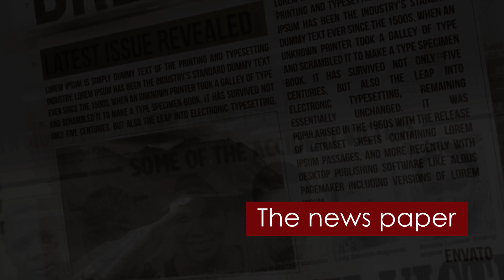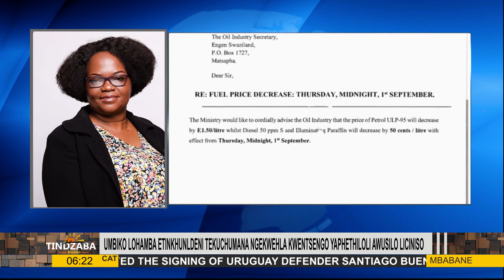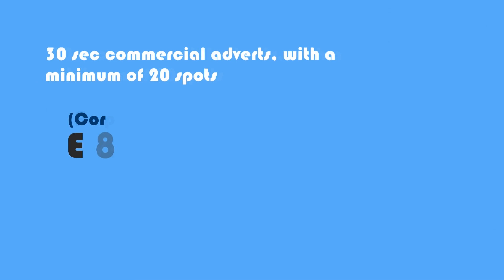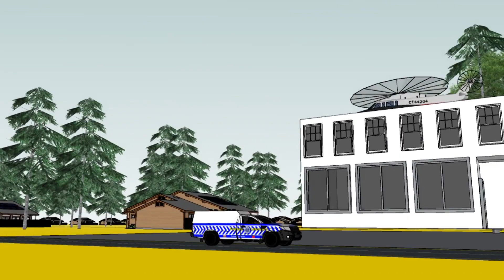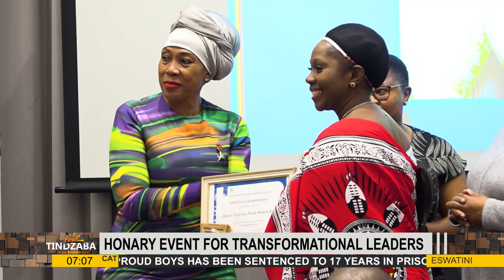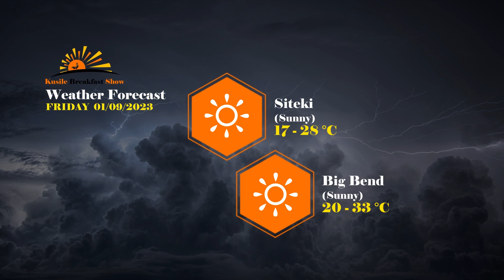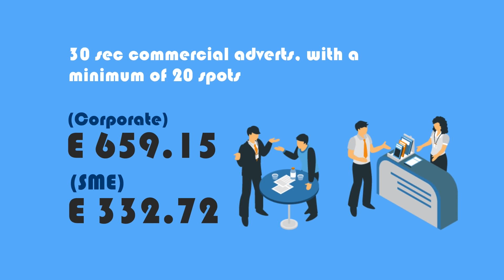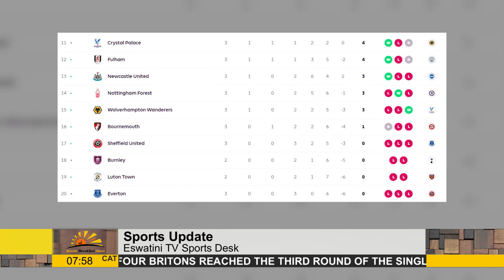Kusile Breakfast Show || 01-09-2023